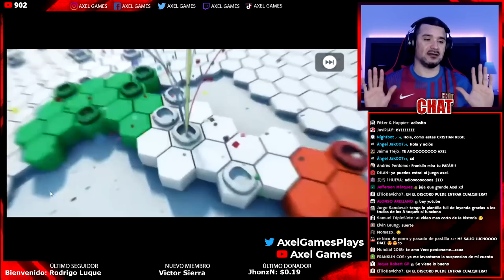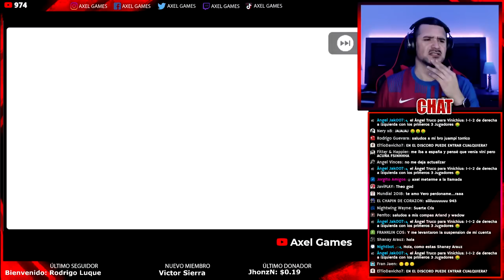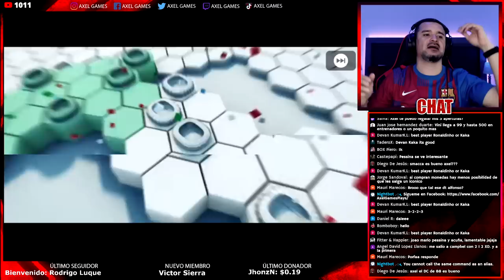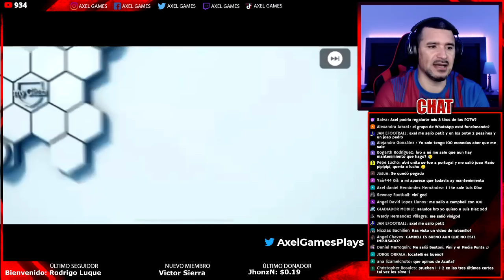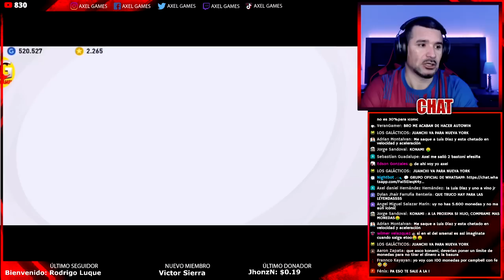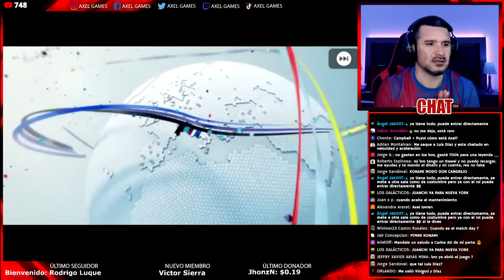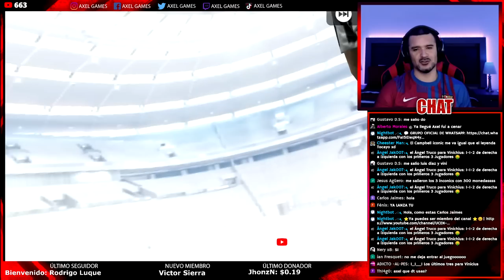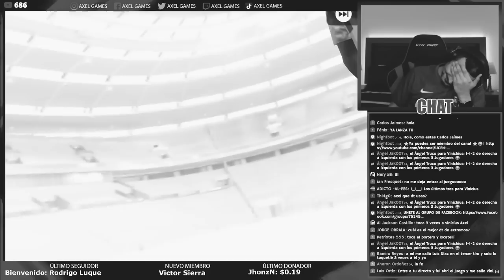POTW 01/13 Pack Opening: Vinicius 99* Bastoni 98* Locatelli 98* | PES MOBILE 2021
Hola chicos, les comparto las aperturas durante el directo de anoche con los chicos en Discord.
Dejame en los comentarios que jugadores te salieron, mucha suerte!

📹 VIDEO RECOMENDADO:

✅ BRAITHGOD NAZARIO DE LIMA 👑 El Delantero que se desayuno a CR7, hijo perdido de ZLATAN🔥 PES MOBILE

Streams: Miércoles - Domingo :
 🇲🇽 5:30 PM (Norte) 🇵🇪 7:30 PM 🇪🇨 7:30 PM 🇨🇴 7:30 PM 🇧🇴 8:30 PM

 Streams: Lunes - Martes - Jueves - Viernes :
 🇲🇽 5:30 PM (Norte) 🇵🇪 7:30 PM 🇪🇨 7:30 PM 🇨🇴 7:30 PM 🇧🇴 8:30 PM

vinicius, bastoni, locatelli, theo hernandez, acuña, luis diaz, truco POTW, truco luis diaz, truco vinicius, trick vinicius, trick luis diaz,